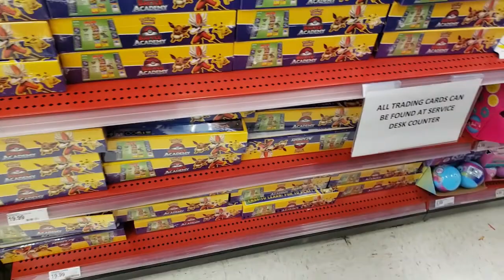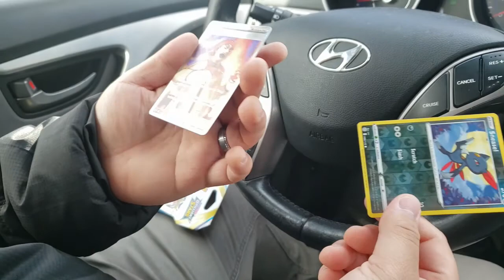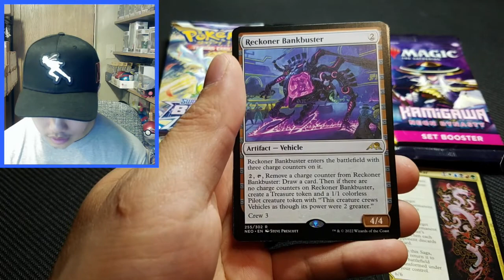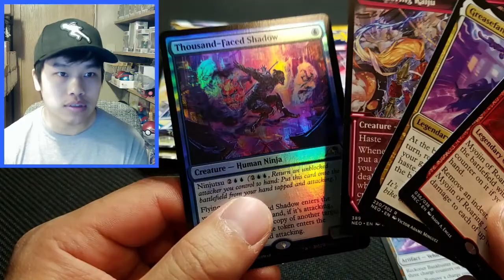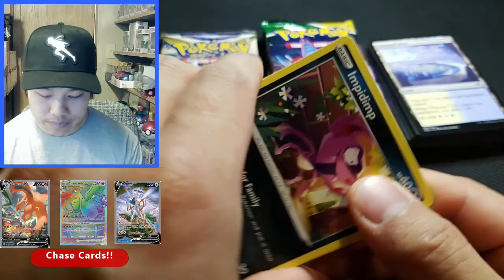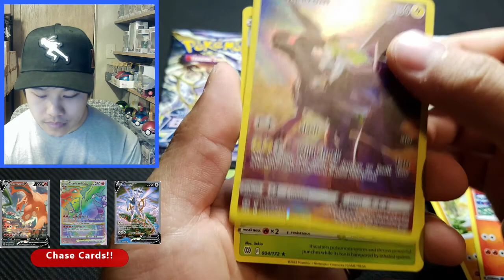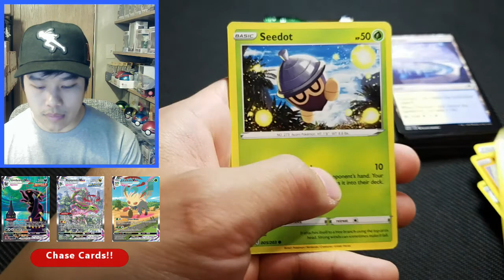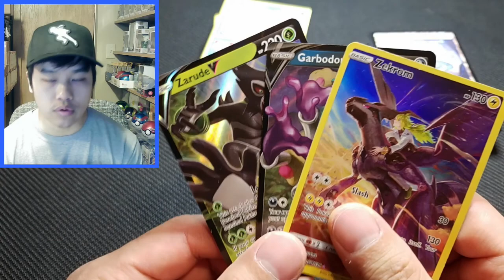Card Hunting Vlog 2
Hunting for some Pokemon cards! We specifically want the Vivid Voltage ETBs since those have been reprinted. I have not seen stores this stocked in a long time!

Love you all and God bless!!